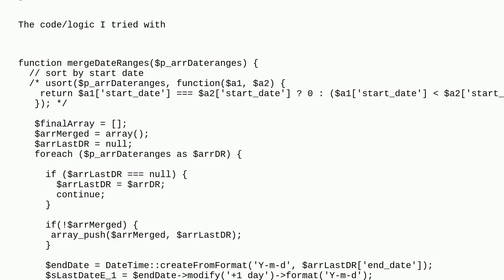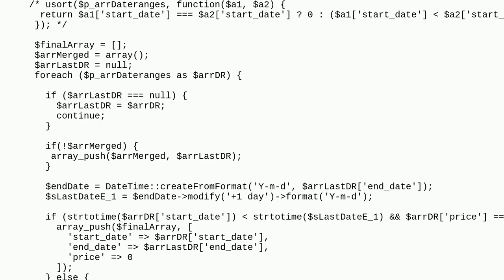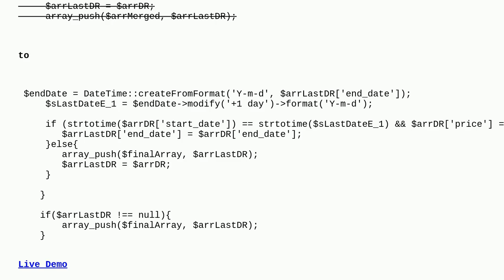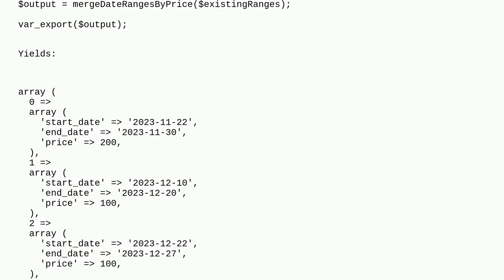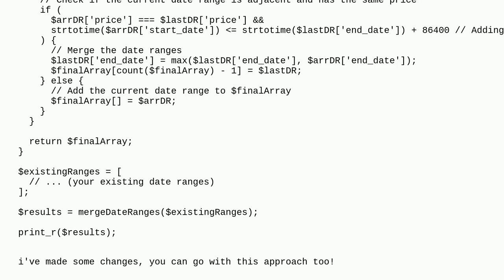How to combine date ranges in PHP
A special thanks goes out to the community

  algorithm php